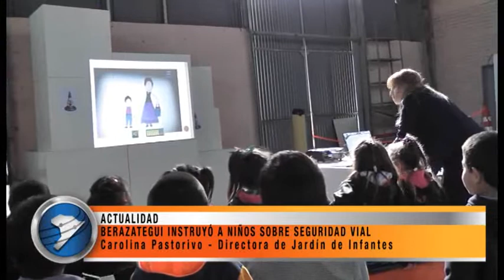BERAZATEGUI INSTRUYÓ A NIÑOS SOBRE SEGURIDAD VIAL